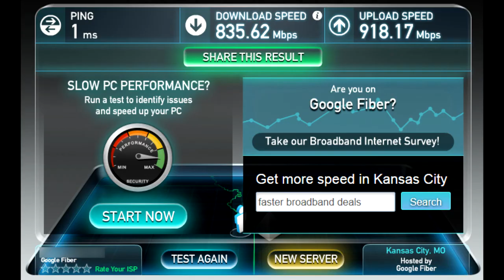When you play warriors.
Complete connection plays at there finest